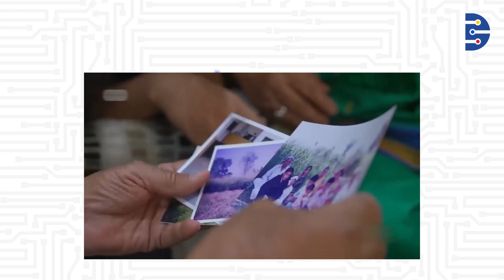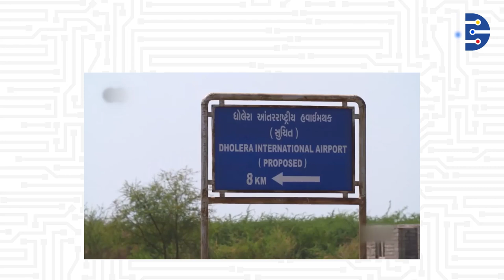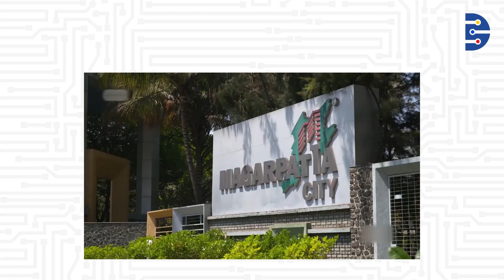Case Studies in Smart City Applications 2 - Indian Smart Cities (A Vision)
CASE STUDIES IN SMART CITY APPLICATIONS

Smart cities aren’t just a concept or a dream of the future anymore.

Thanks to the rapidly growing innovative digital solutions, many smart cities are already active and expanding rapidly.

A smart city is a framework - predominantly composed of digital technologies & solutions - to develop, deploy, and promote sustainable human development practices to address growing urbanization challenges.

A ‘smart city’ uses digital technologies & solutions to:
-engage more effectively and actively with its citizens
-enhance the city performance and the well-being of the citizens
-reduce operational costs and the city resource consumption
-generate new business opportunities and increase the attractiveness of the city
& much more!

We will cover all the important aspects of the digital economy and smart city applications through this course. Understand all the perspectives of building a global smart city through the well-known examples and case studies.

Who Should Take This Course: Anyone who wants to understand how smart city applications are envisioned and built - along with studying global case studies in smart city development.

Course Curriculum:
-Smart City Introduction
-Smart City Applications
-Indian Smart Cities – A Vision

In today’s digital world, you need an experienced partner who can help you take advantage of the digital opportunities across a variety of channels in real-time. “Digital Connection” is by far, the most pressing need of the day. Every company today, aspires to connect digitally with their customers. To achieve customer connect, companies need to embark on a digital journey. “Becoming Digital” is no longer about finding the right vendor for your business needs. “Becoming Digital” is a journey with experiences that can have a great impact on your business in the future.

The purpose is to introduce Digital Dojo as a partner and your guide through this digital journey. We believe that “digital needs” have to be integrated across technology, marketing and learning initiatives. Companies cannot work on “digital needs” through isolated verticals. Digital Dojo is in a unique position to offer digital solutions in an integrated manner that delivers the best outcomes for our clients. “Experience Digital Connect” through us as we embark on this digital journey together. It is our promise to you.

Digital Dojo is an education first digital marketing agency based in Tallinn, Estonia & Mumbai, India. We provide digital marketing services aligned to business objectives.  Our data-driven approach has enabled us to deliver measurable results to our clients. Our goal now, is to educate and endow organizations with digital marketing strategies and new business models, in the age of digital disruption.

Digital Dojo has been educating corporate and academic institutions on digital marketing skills.  Digital Dojo has many success stories where it has enabled clients to successfully embrace digital marketing – with “innovative” digital marketing strategies, in order to establish a leadership position for their business.

Our Mission – “We help people and brands prosper in the digital economy with the right strategies and the right digital skills.”